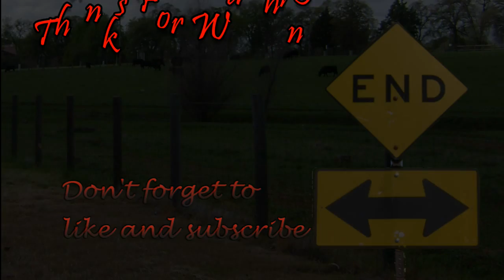Hard West Episode 3 ""Save The Girl"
FumblesOfDisgamer is a gaming channel from a disabled gamer providing content specifically geared toward the physically impaired, their family, friends, and well-wishers.

Hard West is a new turn-based strategy game set in the old west. But in this West, the devil and death are everywhere. Real life struggles turn into battles with demons in this one.